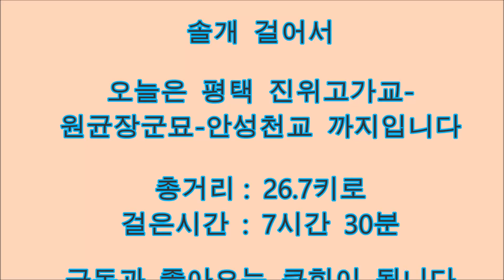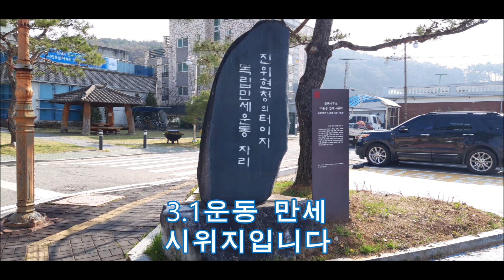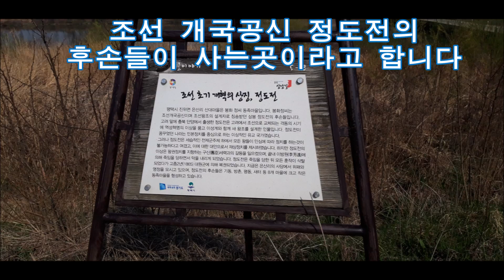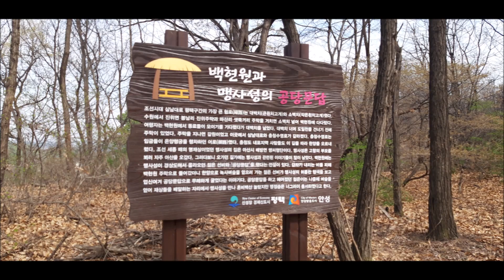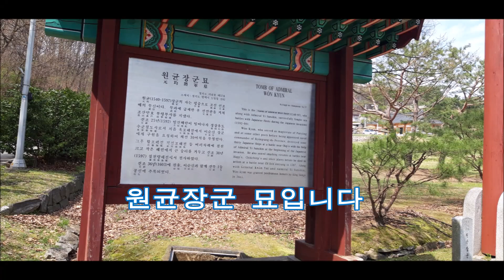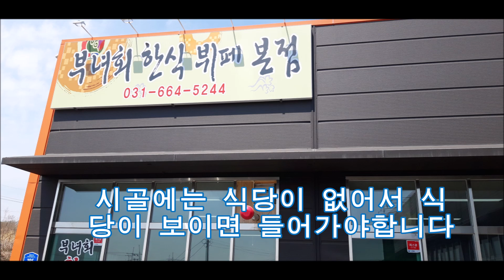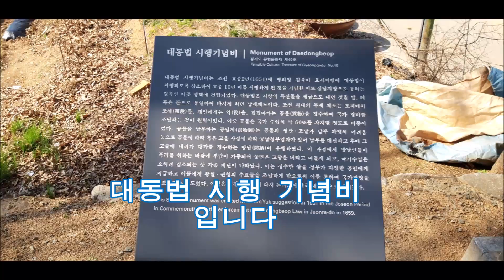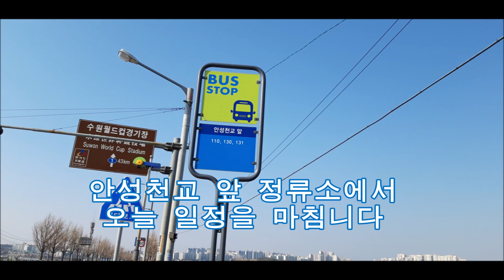국토종단걸어서 , 평택 진위고가교-도일동--안성천교 26.7키로 7시간 30분WALK EXPEDITION,걸어서땅끝까지, 국토종주, 국토종단, 두청춘의 당돌한 도보여행,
솔개걸어서 : 두청춘의 당돌한 도보여행기입니다, 임진각에서 해남땅끝마을까지의 기록입니다 총52구간으로 나뉘어져있습니다 오늘은 35.34구간을 걸었습니다
걸음이 주는 최고의 선물은 자연과의 대화입니다
걸으면서 일어난 다양한 이야기와 풍경을 눈앞에 펼쳐놓았어요 . 동떨어진 감상적 여행담이 아닌, 우리 삶 속에 들어와 있는 생생한 체험입니다  동네 어른들과 나눈 사소한 대화 등은 어찌 보면 흔한 이야기지만 쉬이 발견할 수 없는 진솔함이 묻어 있습니다
The duration of viewing time is more important than number of views. pls watch at least 3 min,   I always respond your action